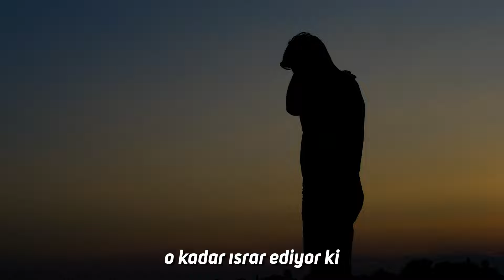Said Şaşmaz - Bu Kişiler Namaz Kılmayabilir!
Namaz Allah katında niçin bu kadar kıymetli bir ibadet?
Namaz kılmamak için bir bahanemiz olabilir mi?
Allah'ın benden istediği en büyük vazife nedir?